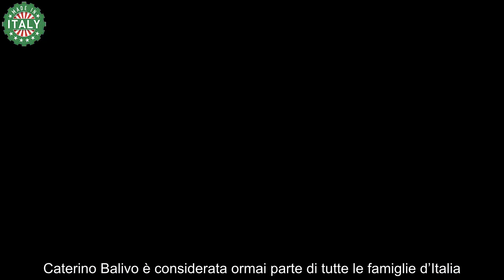Caterina Balivo verso un nuovo addio alla Rai “Programma visto e rivisto”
La celebre conduttrice Rai ha ricevuto critiche pesanti riguardo i suo programma Rai: ecco cosa farà adesso.

Caterino Balivo è considerata ormai parte di tutte le famiglie d’Italia. Con i suoi programmi in onda nella fascia del primo pomeriggio, accompagna sempre il pranzo o il momento del caffè di tutti gli Italiani. Nonostante il grande successo ottenuto in quest’ultimo decennio, la conduttrice Rai si trova a dover affrontare delle dure critiche.

La vera e propria notorietà è arrivata quando è diventata padrona di casa di Detto Fatto, programma in cui sono invitati numerosi professionisti di ogni genere per svelare alcuni trucchetti o stratagemmi per vivere in maniera più serena: si affrontano tematiche che variano dalla cura personale alla salute, dalla cucina al bricolage, dalla convivenza con gli animali a consigli di stile.

Oggi il testimone è passato a Bianca Guaccero, che non ha mai deluso le aspettative. Intanto Caterina si è dedicata alla conduzione di altri talk show mandati in onda sempre in Rai, come ad esempio Vieni da me.

Parallelamente a questo, viene confermata come giurata nel talent Il cantante mascherato, condotto da Milly Carlucci. Dopo un periodo di pausa dalle scene per dedicarsi alla maternità e alla nascita della sua secondogenita Cora, Caterina è tornata in televisione più carica di prima.